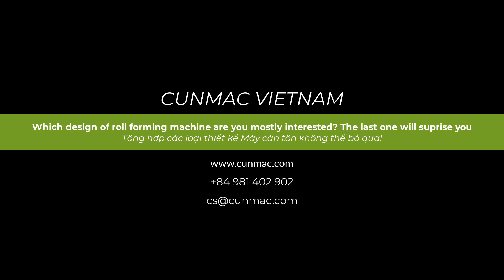Which design of roll forming machine are you mostly interested? The last one will suprise you!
Which design of roll forming machine are you mostly interested? The last one will suprise you! - Tổng hợp các loại thiết kế Máy cán tôn không thể bỏ qua - CUNMAC Vietnam

🏭 Factory address: 331, Lien Huyen street, Thuan An District, Binh Duong province, Vietnam

▶️ TOP BEST-SELLING ROOFING MACHINES / MÁY CÁN TÔN BÁN CHẠY